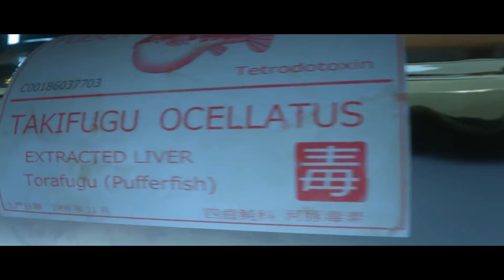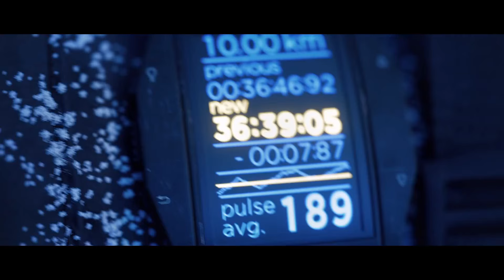Naz.Deymesin - Detention (ft. Steklo & John Robertson) [EDM MUSIC]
You can now buy Naz.Deymesin's new single 'Like A Drum' on any common platforms like iTunes, Amzaon & Google Play. EDM sound combinated with House and Bigroom elements.